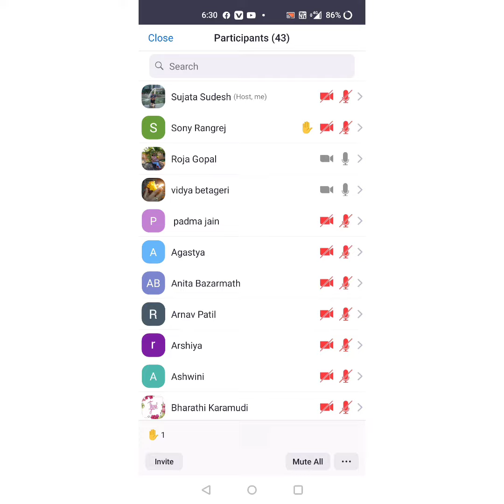Basic make up for ladies by IWC